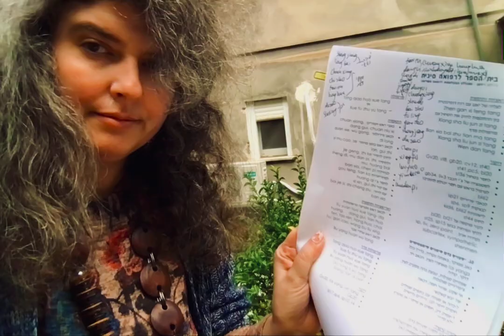Gardening at Yard Haifa. Truth about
We provide herbs